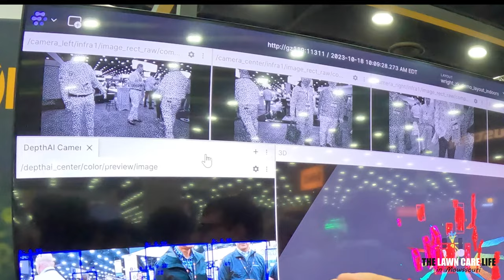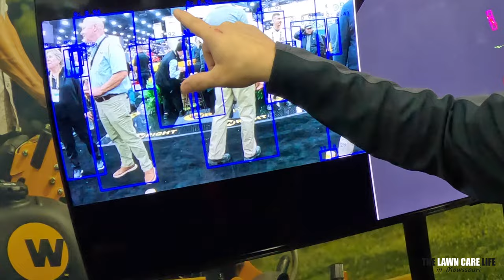Did I Find the Right Mower for My Business at Equip Expo 2023?! Would YOU Buy this Wright LG Mower?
Did I Find the Right Mower (at Equip Expo 2023) for My Business?! Would you Buy this Wright LG Stander Mower? CHECK it out and let me know your thoughts on this new mower for 2023. Ed Wright gives us the run down on the Wright Stander LG at Equip Expo 2023.